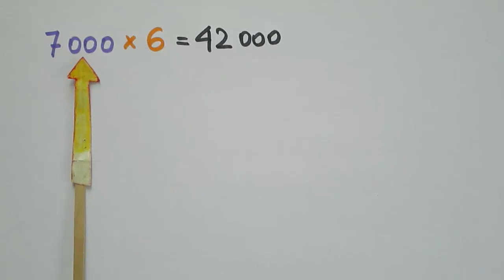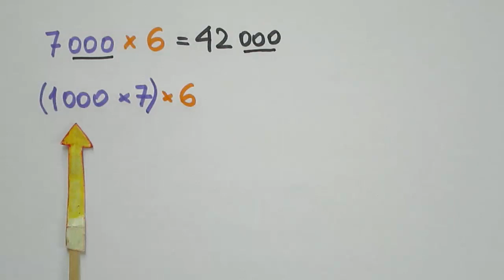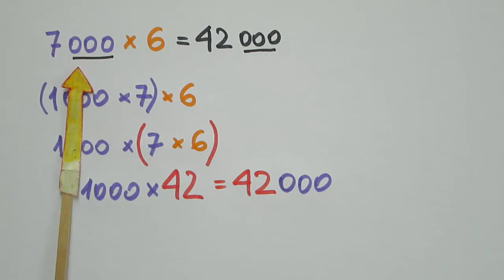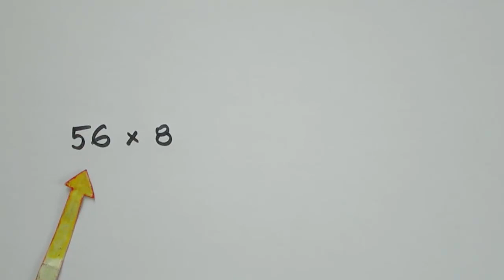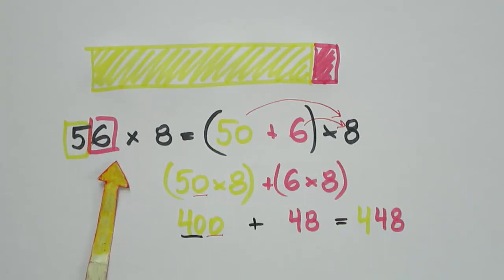Kilka sposobów na mnożenie w pamięci